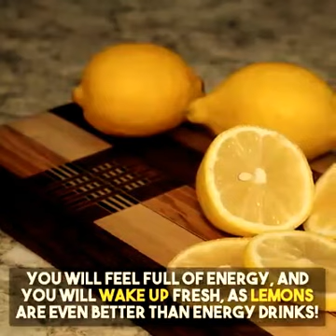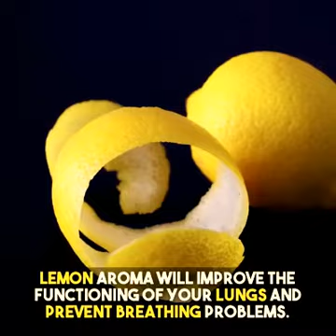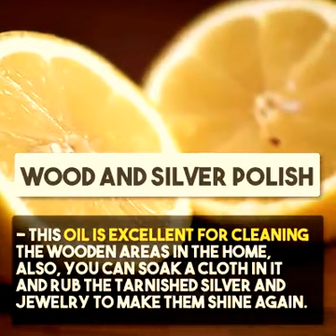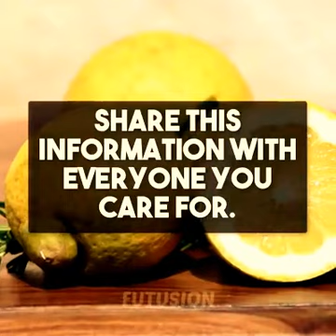Benefits of of keeping lemons in Bedroom at night